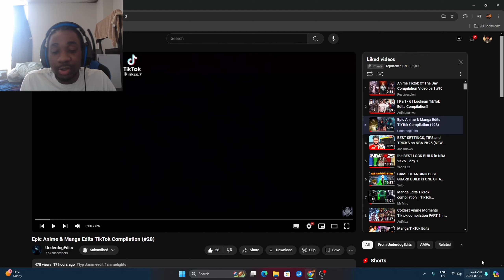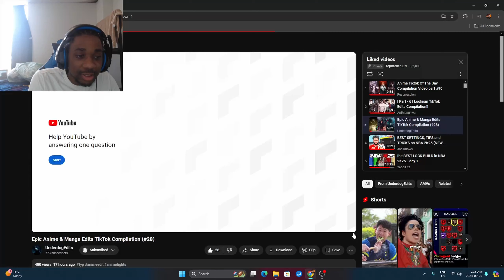Epic Anime & Manga Edits TikTok Compilation (#28) REACTION!!!